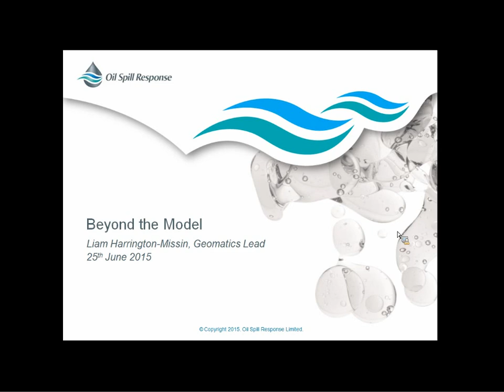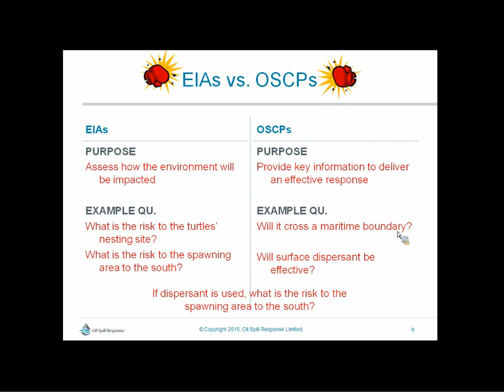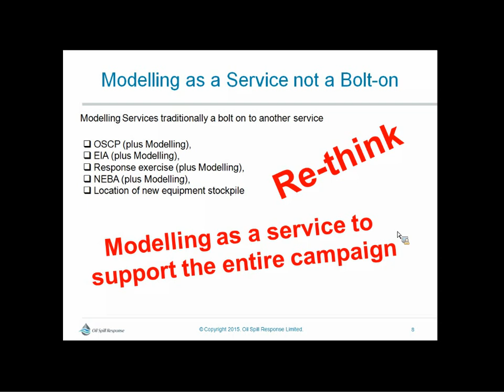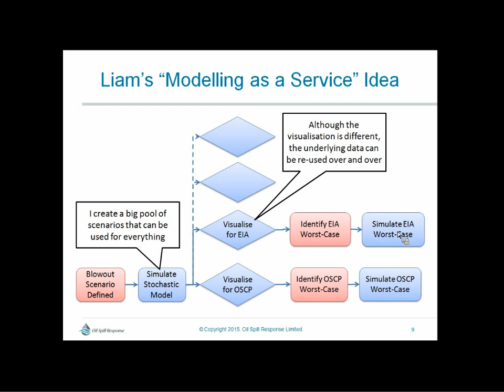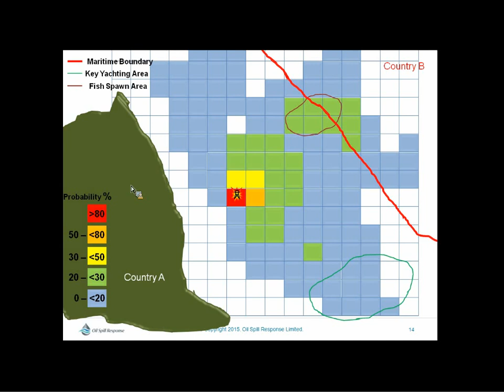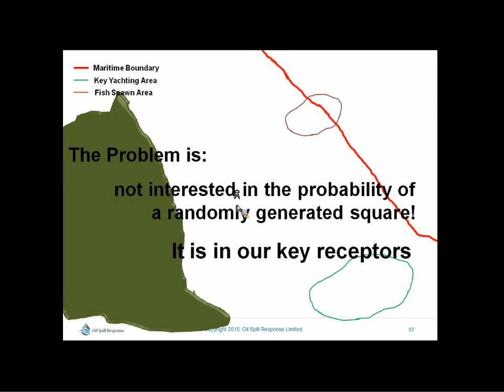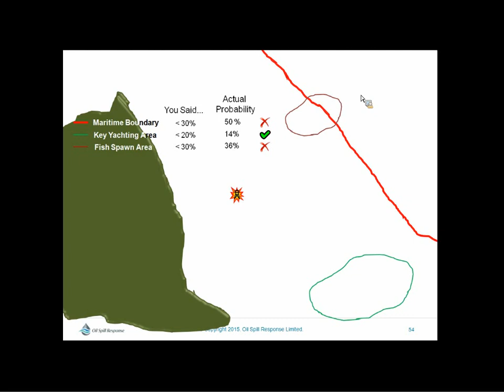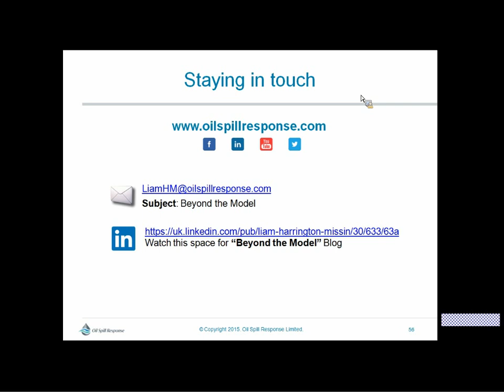Beyond The Model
Liam Harrington-Missin, our globally recognised Geomatics specialist, gives his view on the state of oil spill modelling.